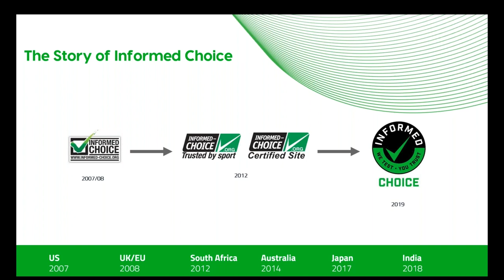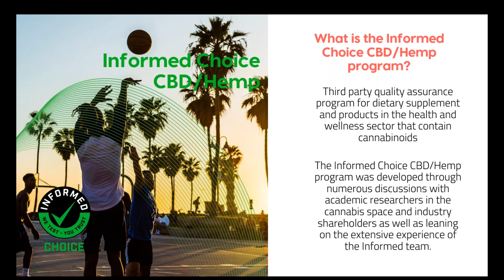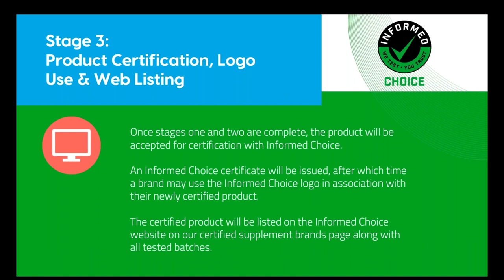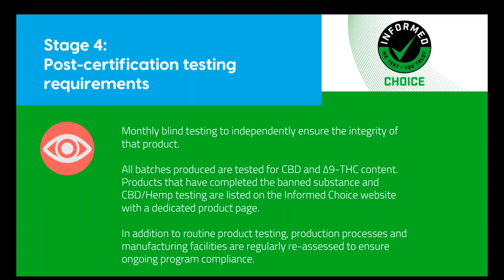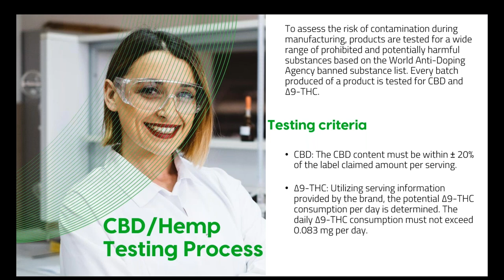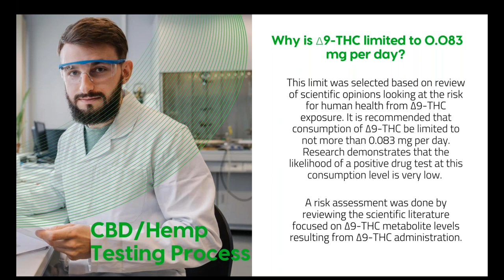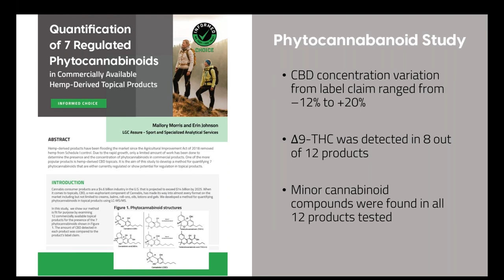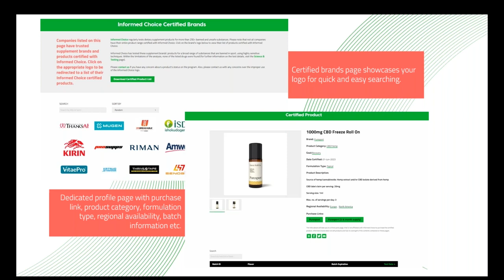CBD Testing - An Overview of the Informed Choice CBD/Hemp Program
Why is CBD testing important? CBD is still generally an unregulated industry with issues of label accuracy and Δ9 -THC levels. We provide an overview of how Informed Choice is combating this.

Informed Choice tests every batch of a CBD/Hemp product for over 250 prohibited and potentially harmful substances and assess levels of CBD and ∆9-THC. The resulting analysis must be within +/- 20% of the declared CBD per serving.

This provides assurance for CBD users as well as CBD brands that what is listed on the label is accurate. Furthermore, it alleviates the stress of unwanted workplace doping violations and possible health concerns.